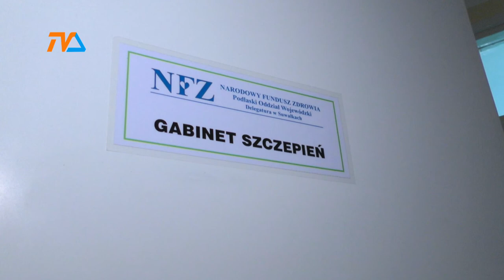Szczepienia dla dziewcząt |TVSUWAŁKI